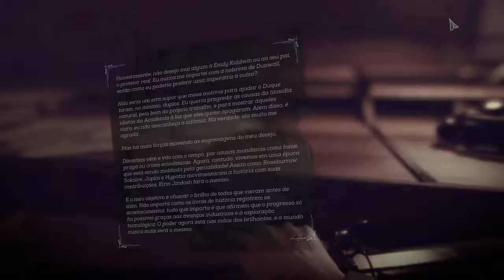Dishonored 2 #28 - Adeus Jindosh (Let's Play)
Emily finalmente se encontra com Jindosh e resolve a situação da melhor maneira possível

Continuação da série Dishonored, desenvolvido pela Arkane Studios e lançado em 2016.

Comentários como críticas, sugestões e elogios são sempre bem vindos, ajudando o canal a crescer e melhorar o conteúdo :).